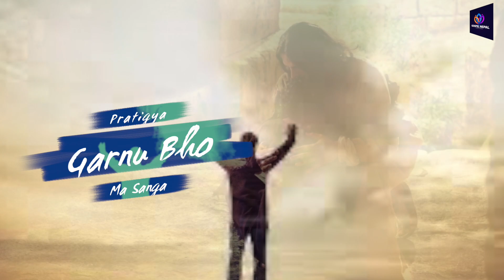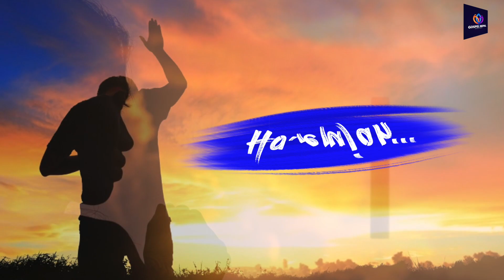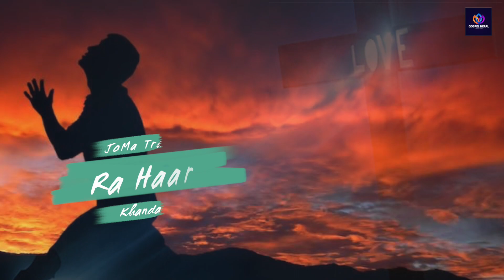Tapaiko Ashanma New Nepali Christian Song (with lyrics video)2020 || Gabriel Subba / Solomi Timothy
Song
Singer : Gabriel Subba / Solomi Timothy
Thank You So Much for your precious Time.
Please Do LIKE || SHARE || COMMENT US.
© All Copyright Reserved By Gospel Nepal